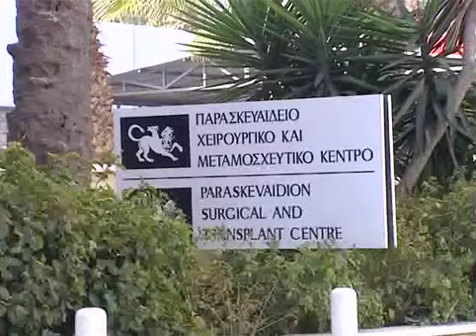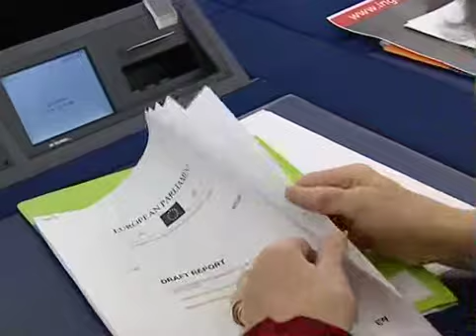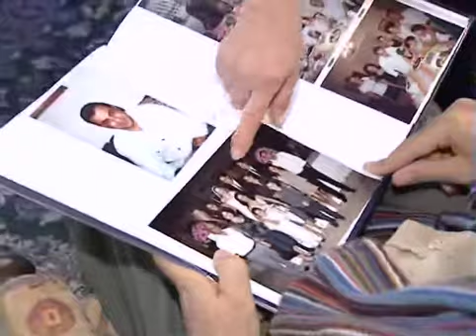Organ donation; what role is there for the European Union?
This programme was made available by the European Parliament as part of the Eurinfo series.

00.41 Ahmed MEHMET, patient, in Greek
01.44 Dr George KYRIAKIDES, Director, Paraskevaidion Surgical and Transplant Institute, in English
02.43 MEP Adamos ADAMOU (GUE/NGL, CY), in English
03.31 MEP Frieda BREPOELS (PPE-DE, BE), in English
04.19 MEP Jules MAATEN (ALDE, NL), in English
05.02 Melpa IOANNOU, in English
06.06 Konstantinos KAKOULLIS, in English
06.38 MEP Kathy SINNOTT (IND/DEM, IE), in English
07.10 MEP Margrete AUKEN (Greens/EFA, DK), in English